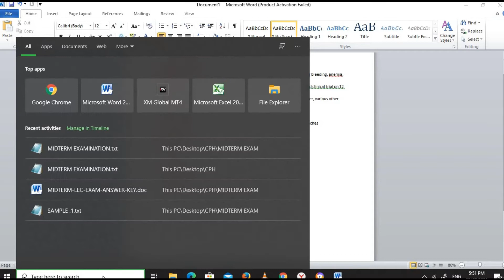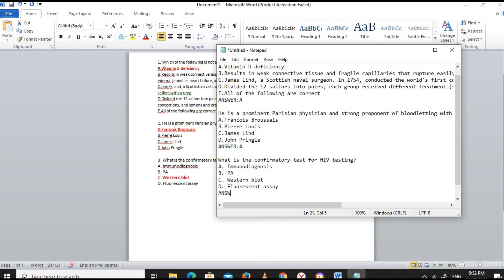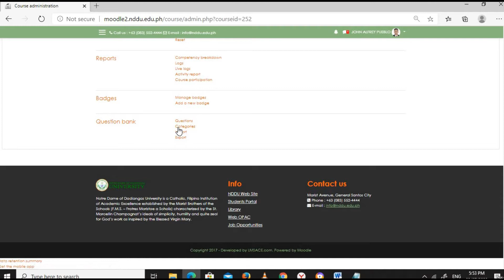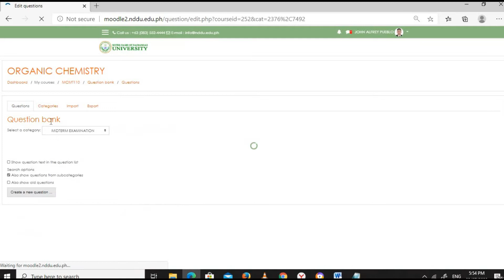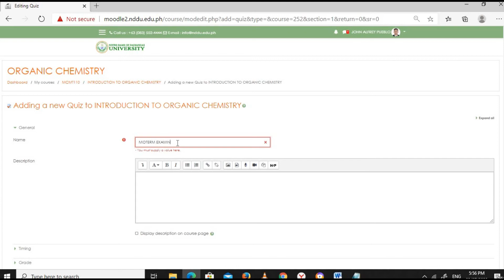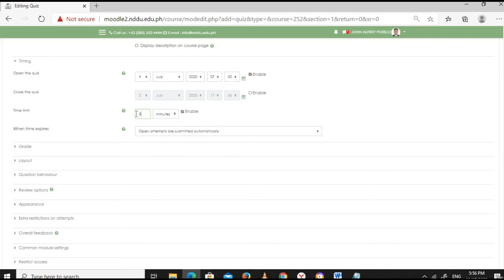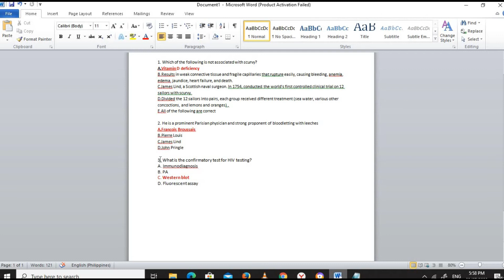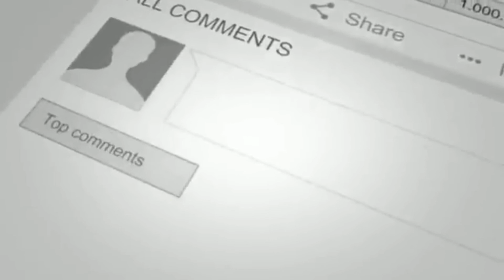IMPORT QUIZ FROM MS WORD TO MOODLE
In this video I will be discussing on how to import your MS WORD quiz/exam into your moodle account.

NDDU summer class
online summer class
moodle
MS Word to moodle
Quiz
Exam